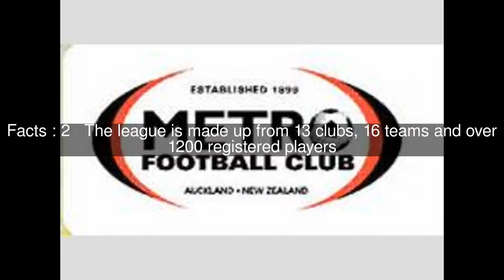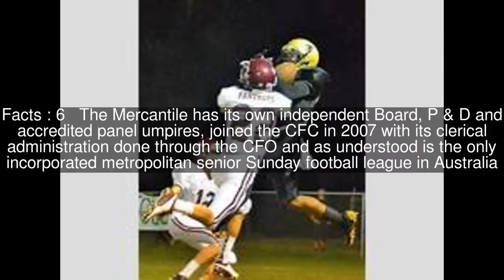Metro Football League Top #10 Facts